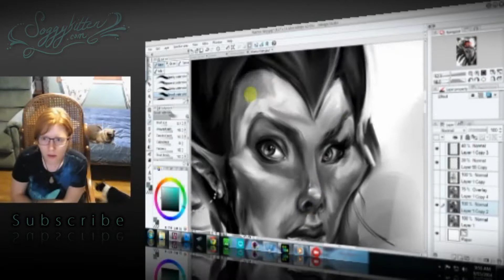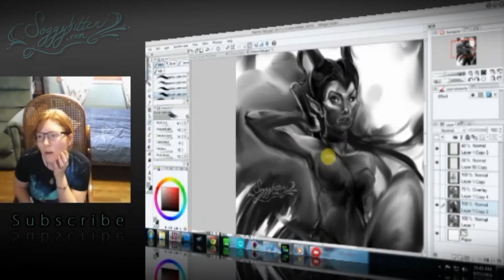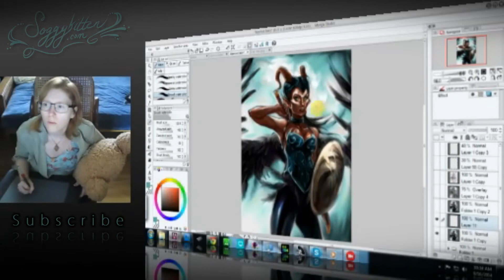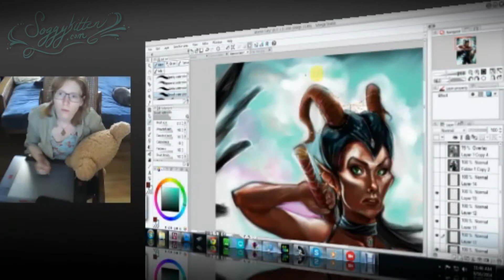Warrior Fairy - Digital Painting - 2014 - SoggykittenART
This is my finished painting, Warrior Fairy. I used a mirror to help Full Pic
Working 10.5 hours.
Wacom Intuos3 12"x12" / Manga Studio 5 / 32" Monitor